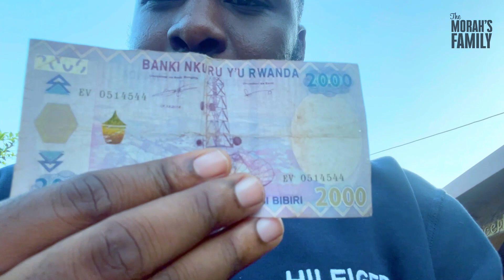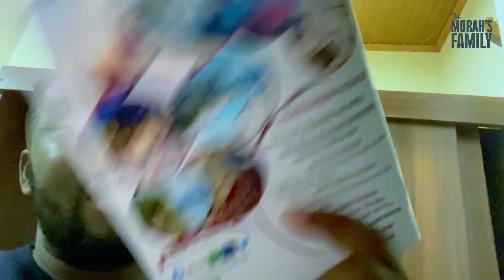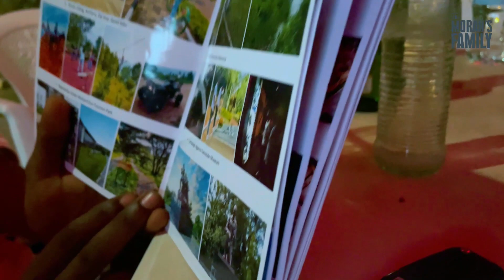FIRST TIME LEAVING NIGERIA| EXPLORING KENYA AND RWANDA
Traveling alone for the first time to kenya without my family

Here is another vlog. which i intend to do more travelling before the end of this year

Although I wasn't able to do much because I did not draw up an itinerary 😁 but now I have learnt from my next trip I will definitely have that as Number 1 in my file

Kindly click the link in our bio OR check the Morah's family on YouTube.

We are a Lagos based Nigerian family of 3 trying to live our best life the way we can...

we are super excited to welcome you here 😁🤗🤗🤗🤗🤗